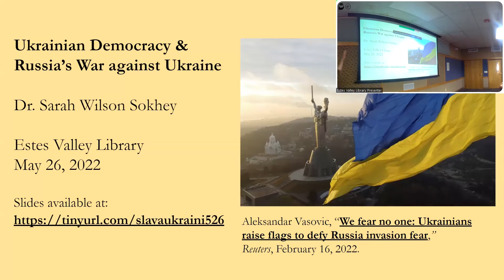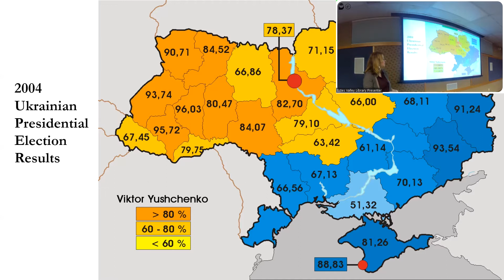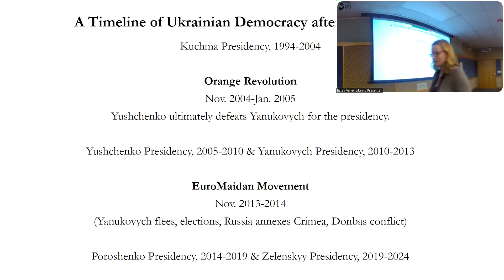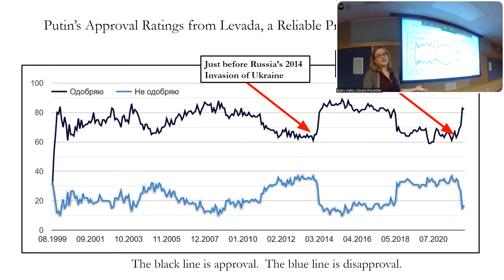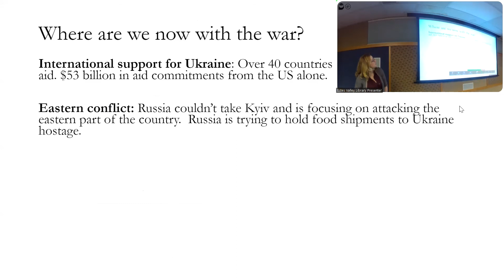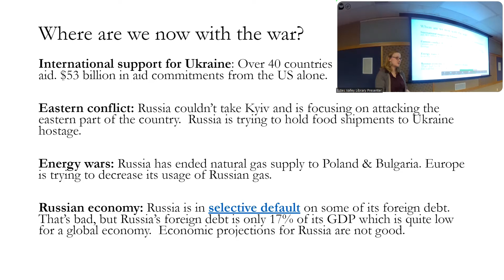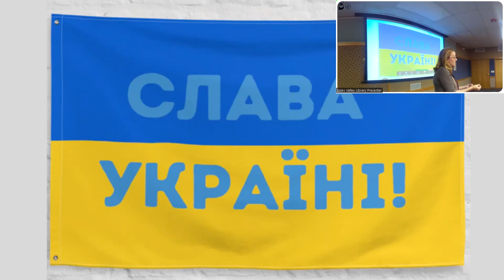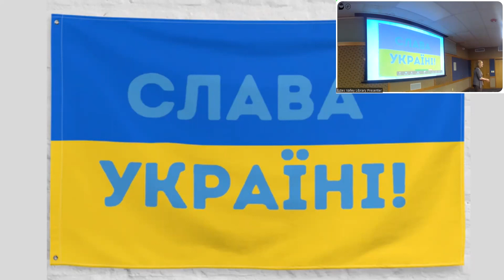The War in Ukraine with Dr. Sarah Wilson Sokhey (On Zoom)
CU Boulder Political Science Professor Dr. Sarah Wilson Sokhey will help us frame and understand the war in Ukraine and the events that led up to it. She'll discuss the war's origins in 2013, Ukrainian politics since 1990, and the Russian public's support for the war. You can view the slides in a separate window using the following link if part of the slideshow is blocked by the live video using this

About Dr. Sokhey

Sarah Wilson Sokhey (Ph.D., The Ohio State University, 2010) joined the faculty at the University of Colorado as an Assistant Professor in 2011. She specializes in comparative politics and political economy with a regional focus on the post-communist countries of Eastern Europe, Russia, and Central Asia. She has been studying and conducting research in Russia since 2002.